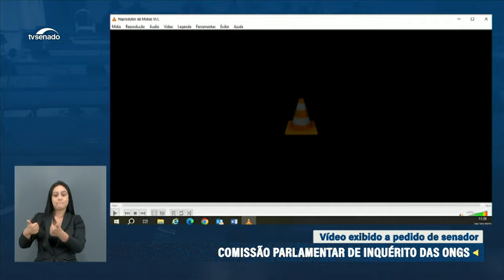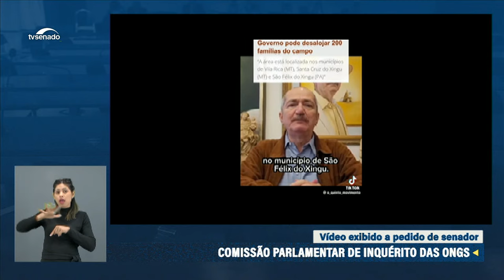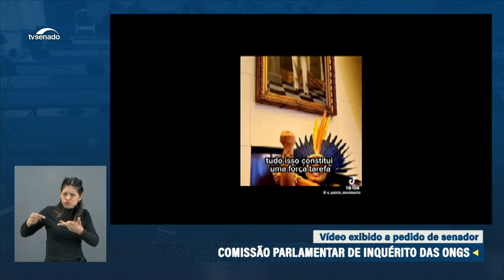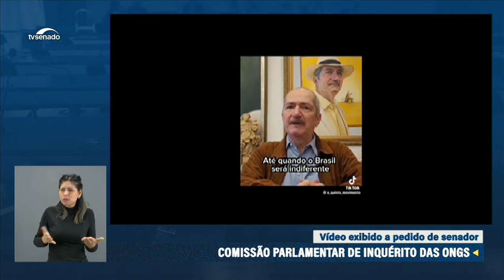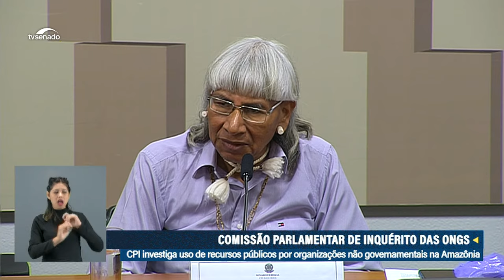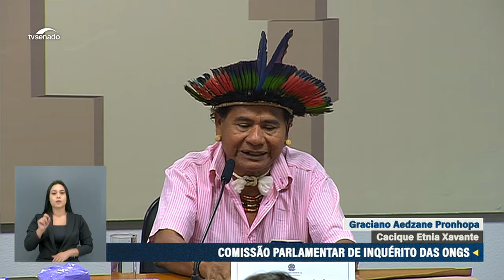Ao vivo: CPI das ONGs ouve os depoimentos dos caciques da etnia Xavante – 24/10/23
Comissão Parlamentar de Inquérito das ONGS ouve os depoimentos dos caciques da etnia Xavante, Graciano Pronhopa e Arnaldo Tsererowe. Eles irão prestar informações sobre a atuação das organizações não governamentais (ONGs) e organizações da sociedade civil na região amazônica.